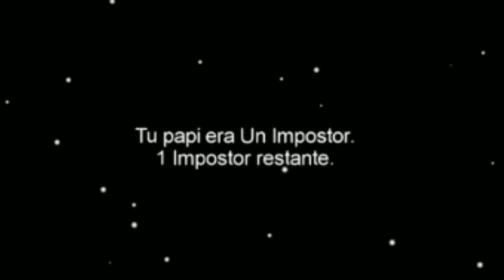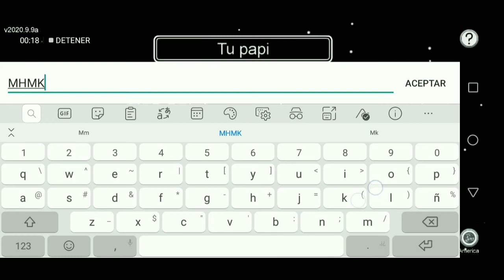Soy Impostor! 😈👊🔪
Hola en este video seré Impostor intentaré ganar la mayoría de partidas matando a los tripulantes, saboteando la nave, hacer que se culpen entre ello y más.